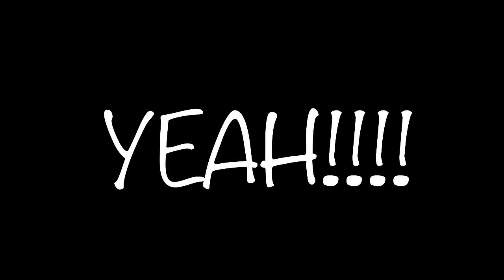🌴 Mel, The Aloha Shirt Psychic, Joins Arthur 1/23/24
Mel, the Aloha Shirt Psychic joins me as we answer your Political, Current, and World Event questions for this prerecorded show. (We recorded around 6:30 pm CST, then it took forever to upload to YouTube) 🌴 🌺 🐬

8549 Wilshire Blvd, Suite 504